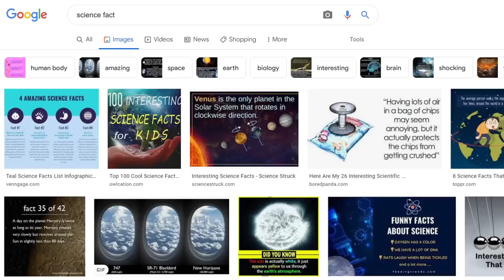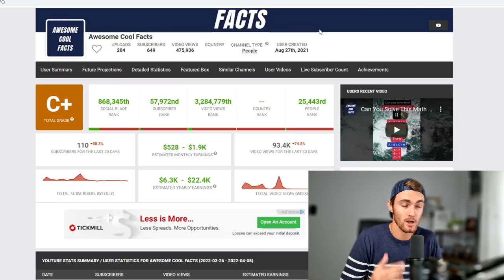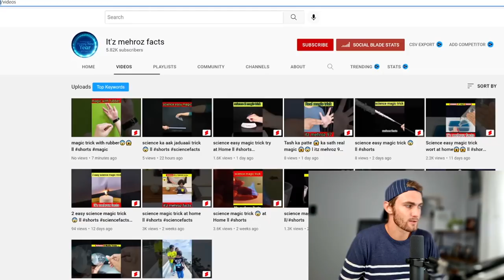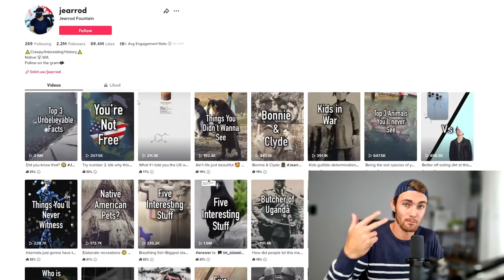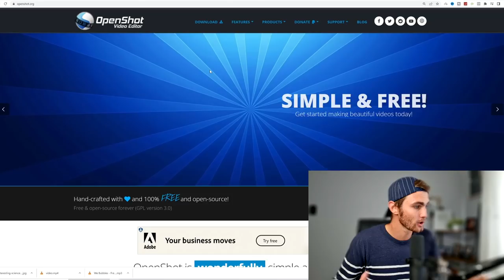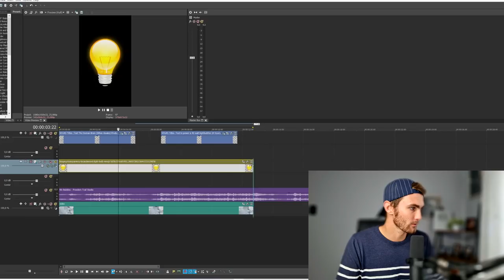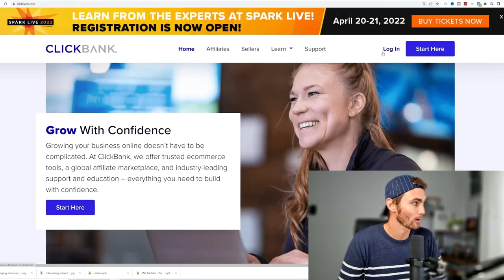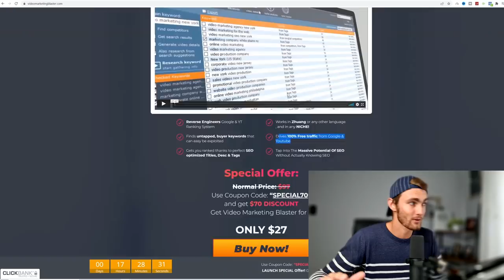Copy & Paste Videos LEGALLY and Earn $517 Per Day (Without Making Videos 2023)